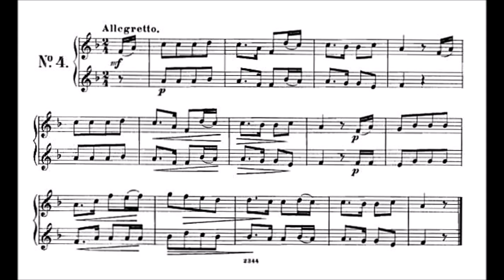Wilhelm [WURM 41 Duets] for Two Trumpets (Easy) - 04 - Rev.2023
Wilhelm WURM 41 Duets for Two Trumpets (Easy) - 04

PLAY TRUMPET DUETS
2 Voices Version
1st trumpet version (play-along)
2nd trumpet version (play-along)